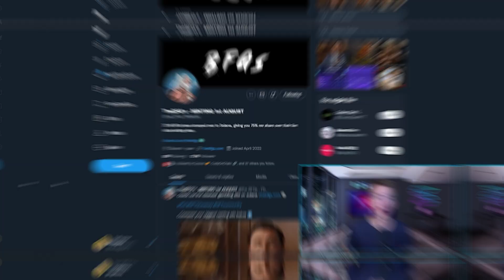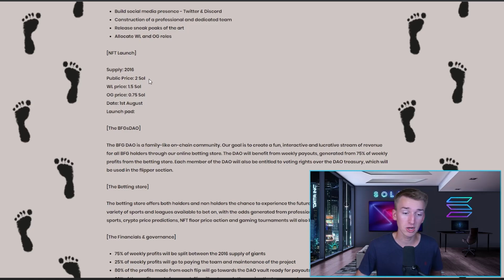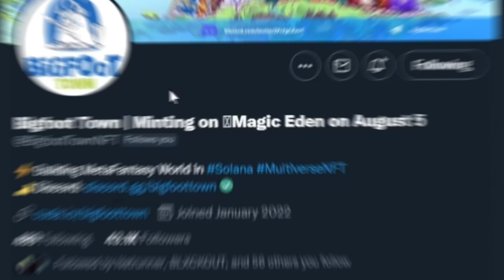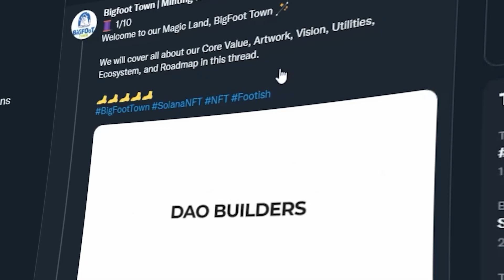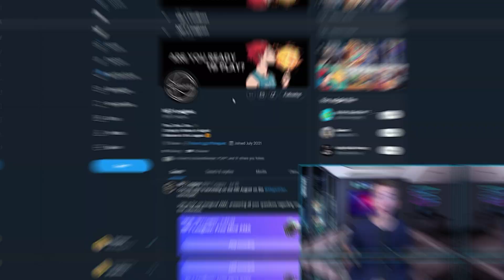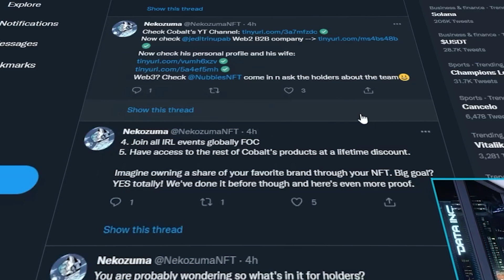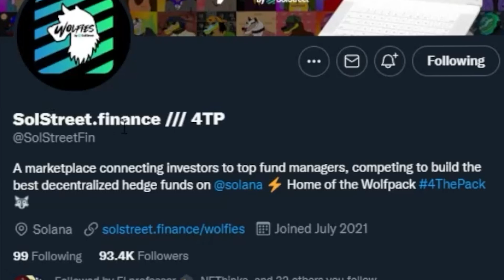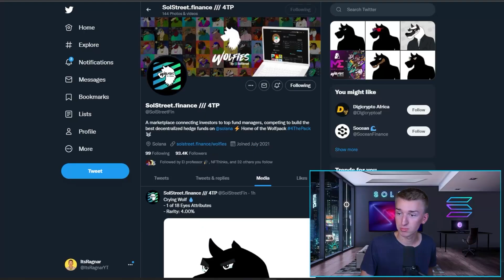THESE NFTs WILL EXPLODE IN AUGUST! │ Top 5 Solana NFT Mints This Week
Featured Projects:
(Updated Mint Date: August 4th)